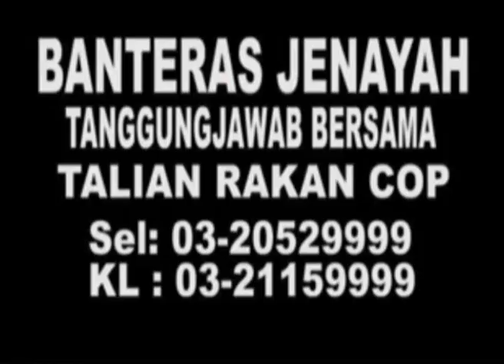MKL Crimedesk | 1.76 Juta Pendatang Halal ... KP Imigresen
SEBANYAK 139 WARGA ASING TANPA IZIN ,PATI DITAHAN DALAM OP MEGA 3.0 YANG DIJALANKAN JABATAN IMIGRESEN MALAYSIA DI SEKITAR JALAN RAJA LAUT, DI SINI HARI INI.

DALAM OPERASI YANG BERMULA KIRA-KIRA PUKUL 2.45 PETANG ITU, KESEMUA YANG DITAHAN MERUPAKAN MEREKA YANG TIDAK MEMPUNYAI PAS PERJALANAN YANG SAH, MENYALAHGUNAKAN PAS LAWATAN SOSIAL, SERTA TINGGAL LEBIH MASA.

KETUA PENGARAH JABATAN IMIGRESEN MALAYSIA, DATUK SERI MUSTAFAR ALI BERKATA, DALAM OPERASI BERKENAAN, PIHAKNYA MEMERIKSA SEBANYAK 385 WARGA ASING DAN MENDAPATI 139 DARIPADANYA MELAKUKAN PELBAGAI KESALAHAN.

IMIGRESEN MENYERBU BEBERAPA PREMIS MAKANAN SERTA PERNIAGAAN DI DALAM DAN LUAR DUA PUSAT MEMBELI-BELAH DI SEKITAR JALAN TUNKU ABDUL RAHMAN YANG BERAKHIR PADA PUKUL 5 PETANG.

BELIAU BERKATA, OPERASI INI AKAN TERUS BERJALAN, DAN DINASIHATKAN SEMUA MAJIKAN SUPAYA SERAHKANLAH PEKERJA ASING MEREKA YANG BELUM DIDAFTARKAN SEBELUM 30 OGOS DEPAN SEKIRANYA TIDAK MAHU DIAMBIL TINDAKAN UNDANG-UNDANG

BELIAU BERKATA DEMIKIAN DALAM SIDANG AKHBAR SELEPAS OPERASI TERSEBUT TAMAT SIANG TADI.

SETAKAT HARI INI PIHAK IMIGRESEN TELAH MEMBUAT PEMERIKSAAN SERAMAI SERATUS RIBU PENDATANG ASING DI SELURUH NEGARA DAN MENAHAN 26 RIBU PENDATANG ASING DARI BERBAGAI NEGARA YANG MELAKUKAN KESALAHAN ANTARANYA TIDAK MEMPUNYAI PAS YANG SAH DAN MELANGGAR SYARAT PAS.

KATANYA LAGI, MENGIKUT REKOD IMIGRESEN SERAMAI 1.76 JUTA PEKERJA ASING YANG DI DAFTAR SECARA SAH SETAKAT HARI INI.